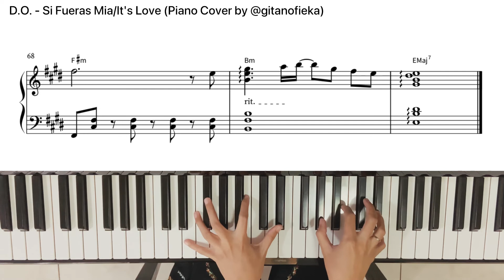D.O. (EXO) - Si Fueras Mia / It's Love (Piano Cover) | Piano Sheet | Piano Chord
Hi!

This is my live piano cover of DOEXO

Please note that there are slightly different notes between what i played and the sheet. It was a one take shot and sometimes i didn’t play as accurate as the sheet.

It is for free for about a week only/limited to 40 downloads only

D.O. EXO SI FUERAS MIA IT'S LOVE FIRST SOLO ALBUM EMPHATY
D.O. EXO SI FUERAS MIA IT'S LOVE FIRST SOLO ALBUM EMPHATY Piano
D.O. EXO SI FUERAS MIA IT'S LOVE FIRST SOLO ALBUM EMPHATY Piano Cover
D.O. EXO SI FUERAS MIA IT'S LOVE FIRST SOLO ALBUM EMPHATY  Official Video
D.O. EXO SI FUERAS MIA IT'S LOVE FIRST SOLO ALBUM EMPHATY Lyrics
D.O. EXO SI FUERAS MIA IT'S LOVE FIRST SOLO ALBUM EMPHATY Piano Sheet
D.O. EXO SI FUERAS MIA IT'S LOVE FIRST SOLO ALBUM EMPHATY Piano Sheet Music
D.O. EXO SI FUERAS MIA IT'S LOVE FIRST SOLO ALBUM EMPHATY Piano Chord
D.O. EXO SI FUERAS MIA IT'S LOVE FIRST SOLO ALBUM EMPHATY Piano Arrangement